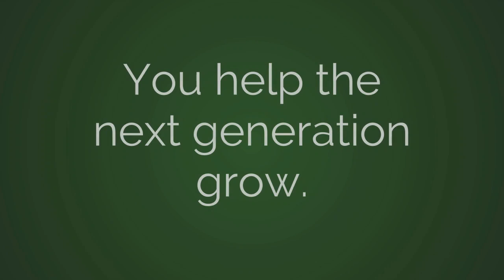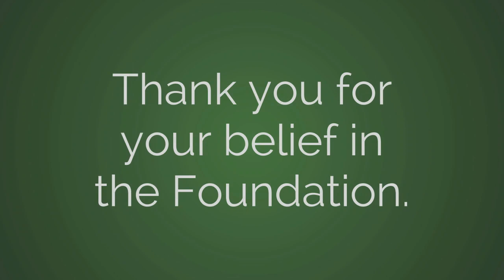Students Explain What the Mentor Program is All About